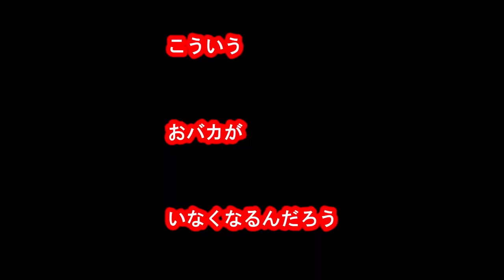いつになったらいなくなるんだ あおり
ホンダの家族車が迫ってきた。
車間詰めて。
60歳くらいのおっさん

あえてナンバー出します
晒されるのが嫌なら煽らなければいいのに。